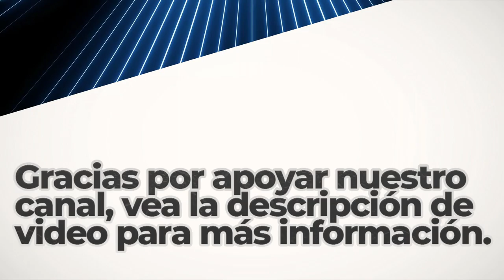Yesterday | Royalty Free Music | R&B y Soul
Great Sounds By: Otis McDonald

BITCOIN (BTC)
1rj7qiSACSWCqjrv9KeDzvwPae4CuRQPY

ETHEREUM (ETH)
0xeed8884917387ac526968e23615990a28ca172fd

Dogecoin (DOGE)
DELAGPTKSERHwvDsEBT85eCZJyMShk5Ptg

Litecoin (LTC)
LagSr6roLaAUM2BEkXAVP9EK5guJpzkTwn

Bose Speakers